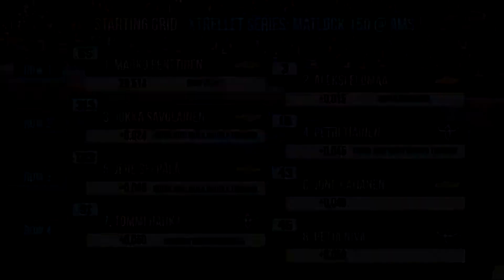Xtrellet Series S13 Extended Highlights - Race 4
Parhaat palat kauden neljännestä osakilpailusta.
Matlock 150 @ Atlanta Motor Speedway